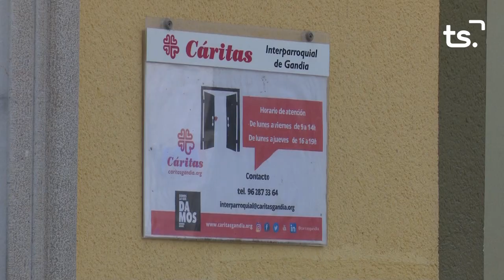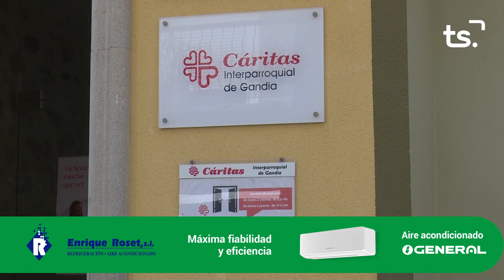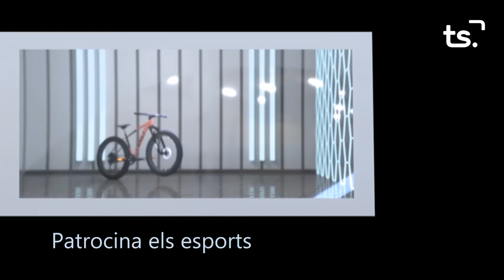INFORMATIU 2023 10 23